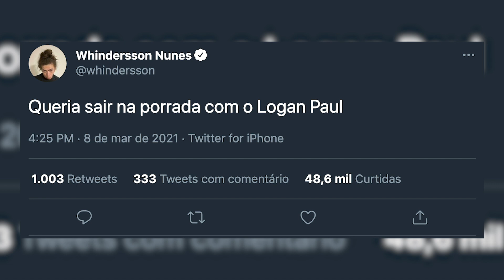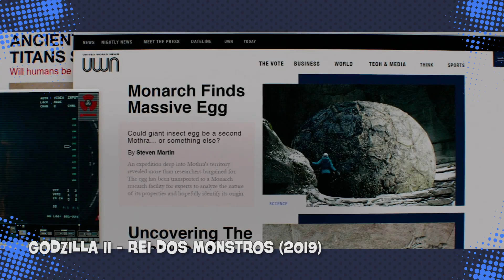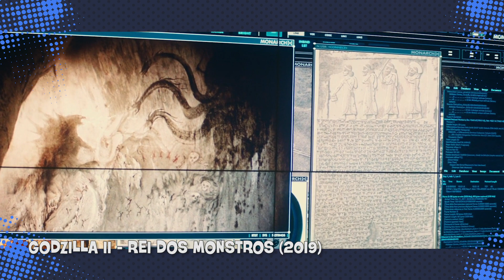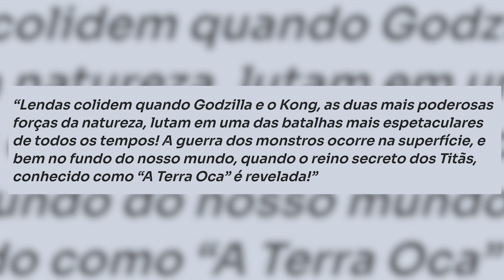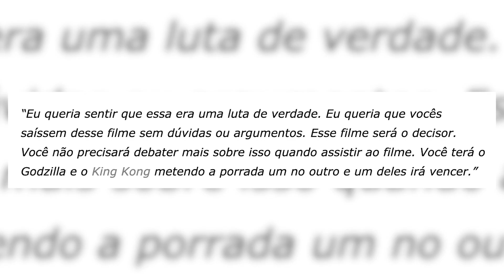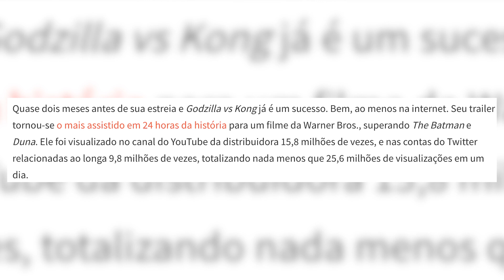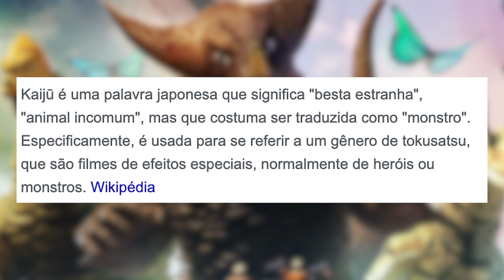GODZILLA vs KONG: 10 COISAS que VOCÊ PRECISA SABER ANTES DE VER!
Quem vence a luta, o lagarto ou o macaco? Enquanto a gente ainda não sabe, você pode vir descobrir algumas COISAS QUE VOCÊ PRECISA SABER ANTES DE VER GODZILLA VS KONG!